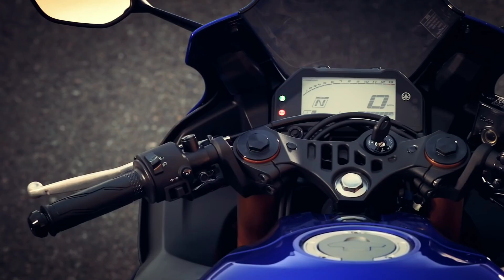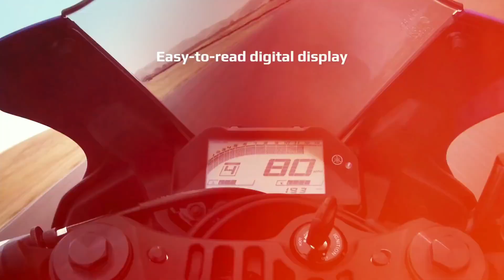New 2020 Yamaha R3 Launch In India Price? |New Changes| Must Watch 🔥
In this video we are showing New 2020 Yamaha R3 Launch In India and Details of Yamaha R3 and Price and all specification and details.

Always Wear Helmet And Ride Safe👍🏻